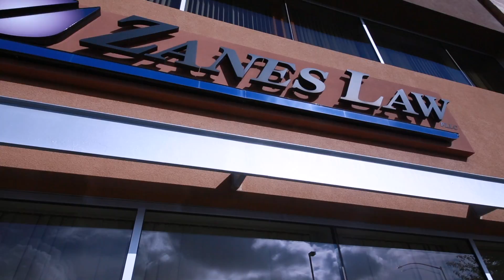About Zanes Law - Personal Injury Lawyers Tucson and Phoenix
Personal Injury Lawyers Tucson and Phoenix
We’ve helped thousands of personal injury victims. Zanes Law Injury Attorneys have recovered millions of dollars in compensation for victims who are struggling to get back their peace of mind. If you’ve been in an accident or have questions about dealing with an insurance company, please give us a call. We are standing by to help.